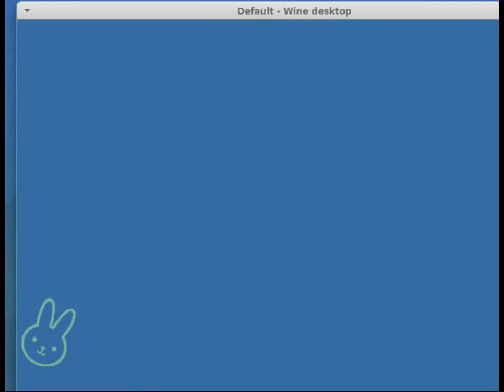Let's Play Jazz Jackrabbit 2 Secret Files #1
credits : 7:40
the video ends at : 7:54
erf... I was alone on the servers :/